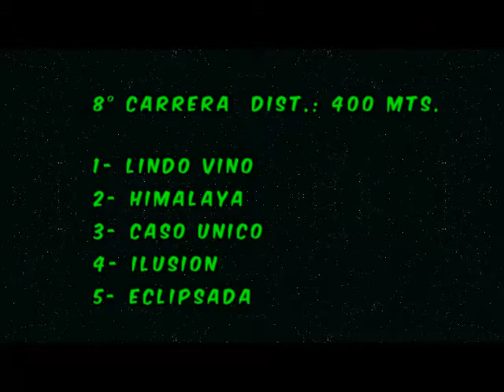8° CARRERA HIMALAYA VISTA ALEGRE 28-2-21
8° CARRERA
HIMALAYA
VISTA ALEGRE 28-2-21